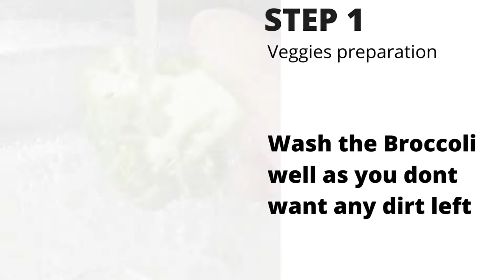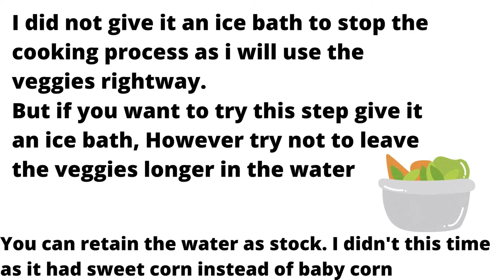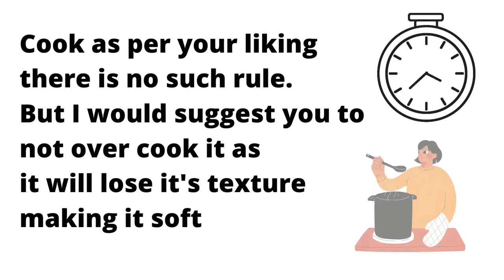Lemon Butter Sauce Tossed Vegetables_Stir Fry "TEN STEPS"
Make this simple vegetable preparation that will not disappoint you. A simple sauce hack for busy people and people who are new to cooking
It involves 'TEN STEPS' to make your life easier